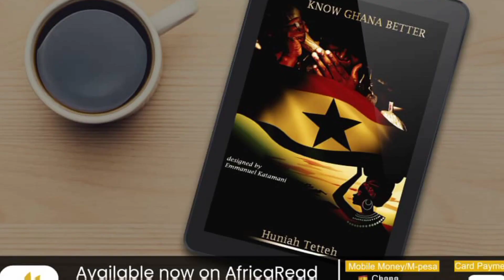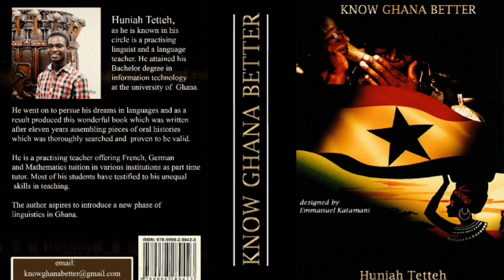BASICS OF AKUAPEM-KYRIPON 3 || GREETINGS IN THE MENTEMENTE LANGUAGE || EBIAKƐ IN OKERE LANGUAGE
In this lesson, we look at the 3rd part in the basics of Akuapem-Kyripon series, that is EBIAKƐ- GREETINGS in Kyripon.

The concept of greetings in the Ghanaian Language is a bit different from the European perspective. Culture and traditions come to play in this very important part of the Ghanaian lifestyle.

Also, for the complete list of Kyripon lessons or Mentemente lessons, use this link which would take you to the playlist Ekri

KNOW GHANA BETTER
Know Ghana Better is a book that has documented all the oral histories, migration accounts, festivals, tourist sites, ethnic groups, language profiles and all Languages spoken in Ghana into great details.

It took a 13 year old lad 12 years to assemble and complete the book as it is today. After several coaching and criticisms, the book is now ready. You can get your soft copies from the Africaread app by downloading it from google playstore.

The book has as annex called the KNOW GHANA BETTER blog where other histories and stories as and when I get them are published on the site to further clarify issues about Ghana. KNOW GHANA BETTER is over 200 pages.

or on facebook, instagram, linkedin : Huniahtetteh

you can simply search GHANAIAN LANGUAGE ADVOCACY to join our telegram platform or use this